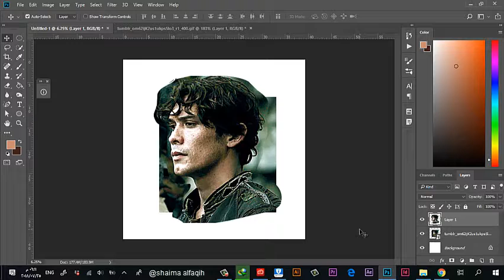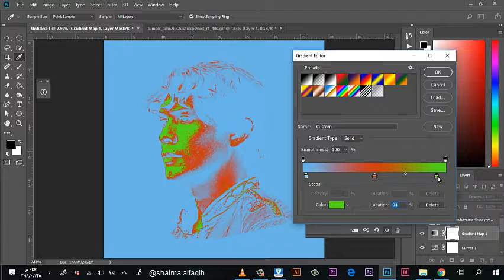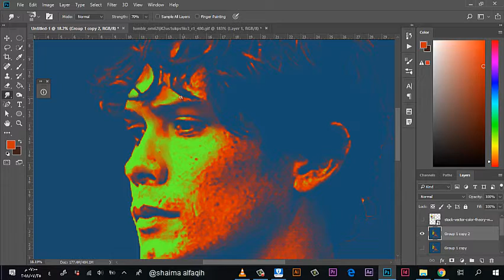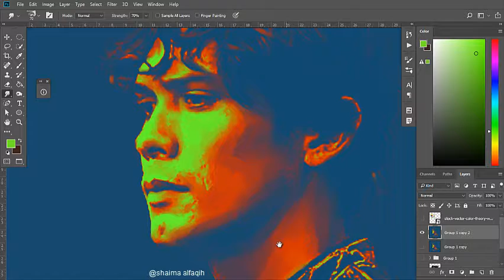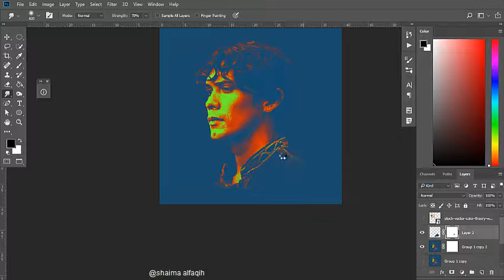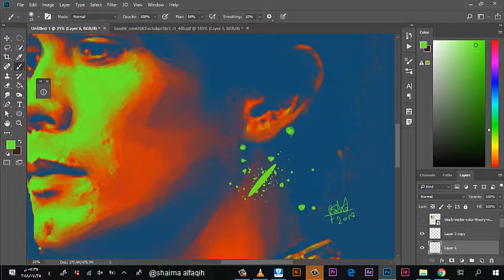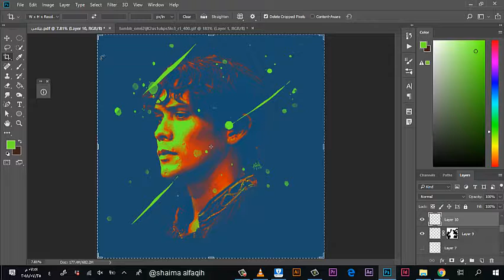Bellamy Blake speed art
ART
 useing photoshop